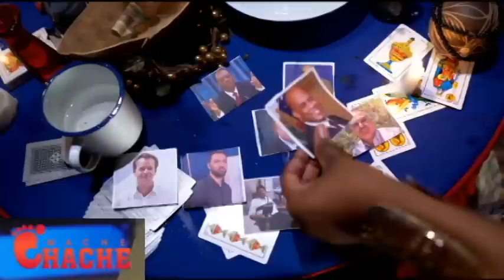AMERIKEN FENK SANKSYON YON LOT GWOUP POLITISYEN AYISYEN BWA MARE